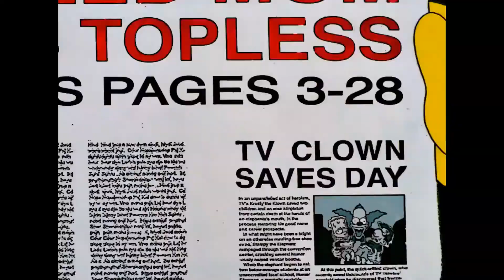Lisa Learned A Lesson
From simpson ep 4 s14